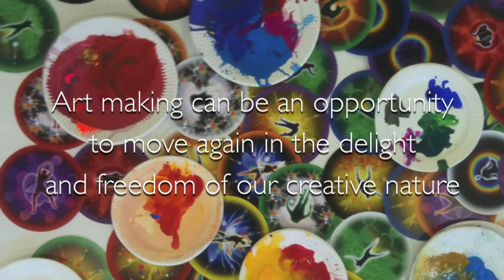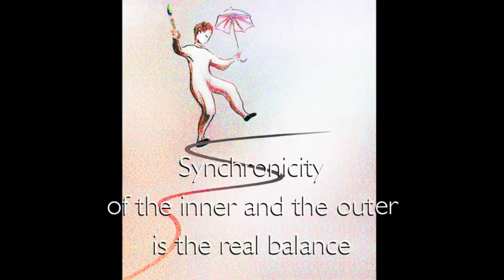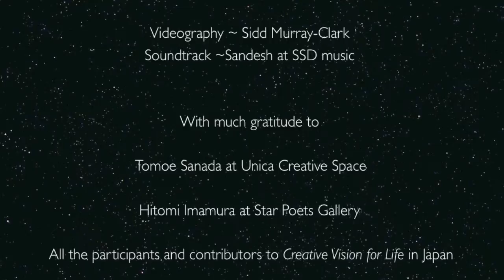Creative Vision for Life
Introducing the creativity & vision workshops of Sidd Murray-Clark